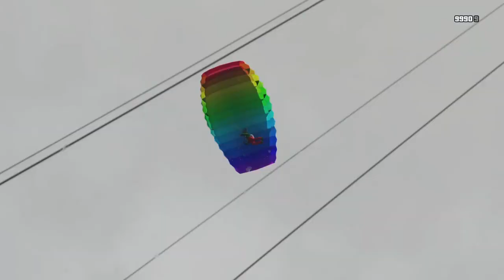FELIZ ANO NOVO PESSOAL!!!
Desejo muitas felicidades e tudo de bom para todos